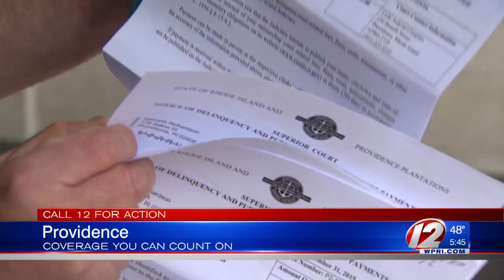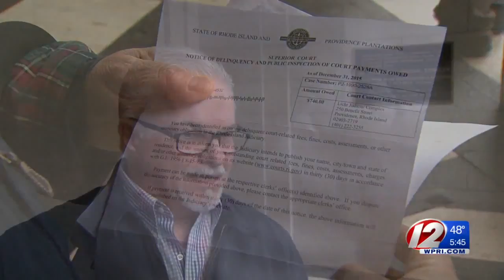Call 12 for Action: RIer's Back in Court over Delinquent Court Fees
Call 12 for Action followed up on a story we brought you first regarding court costs coming back to haunt some Rhode Islanders.